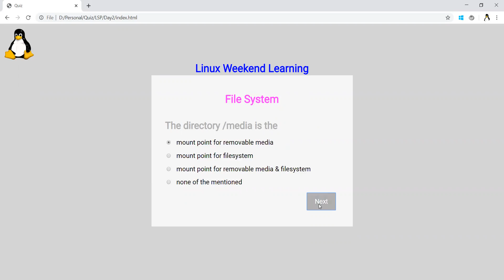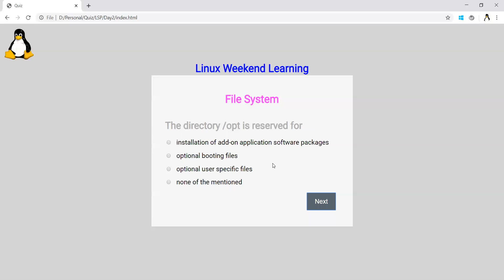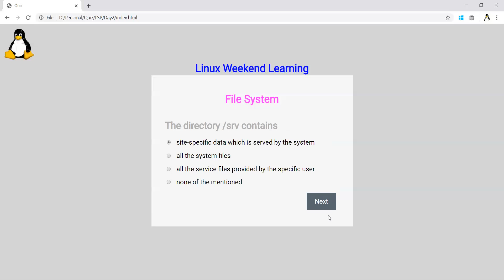Day2 File System